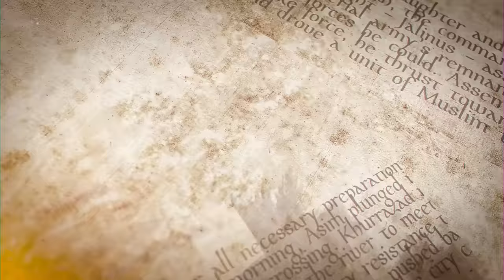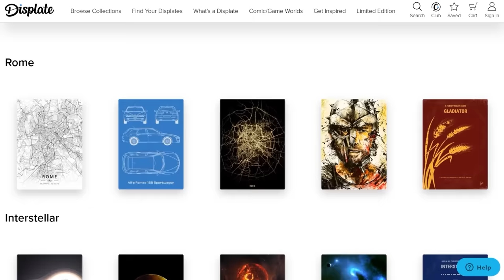Siege of Ctesiphon 637 - Early Muslim Expansion DOCUMENTARY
Kings and Generals animated historical animated documentary series on the Early Muslim Expansion continues with the aftermath of the battles of Yarmouk and al-Qadisiyyah of 636, as the Muslim armies push deeper into the Sassanid empire. The capital of the empire Ctesiphon was besieged in 637.

Previous episode covering the battles of Yarmouk, al-Qadisiyyah, Damascus, and others during campaigns in Mesopotamia and Levant

The video was made by MalayArcher while the script was researched and written by Matt Hollis. This video was narrated by Officially Devin